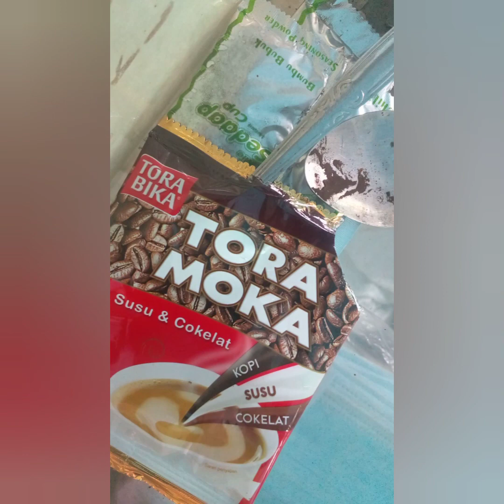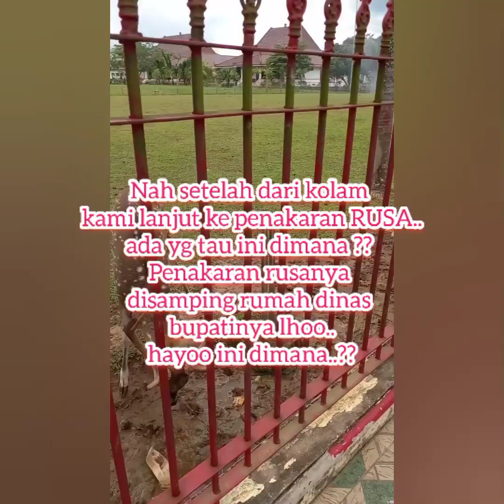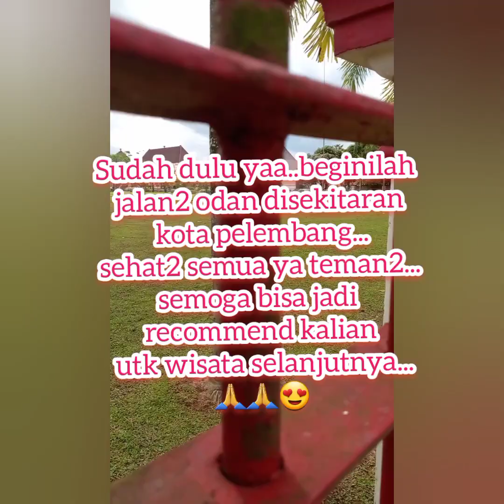banyuasin liat rusa dan ditanah mas palembang lihat ikan besar2...jgn lupa bersyukur yaa...🙏❤